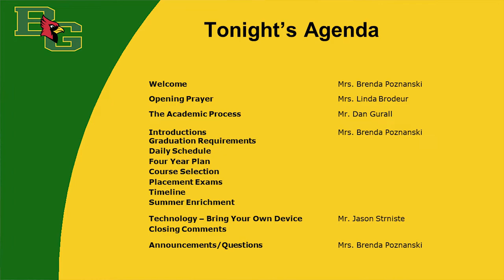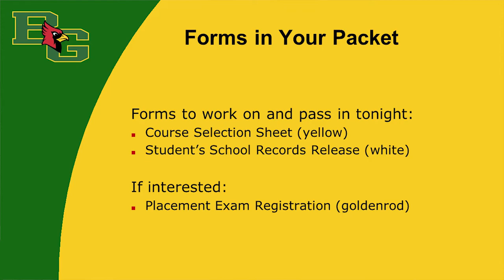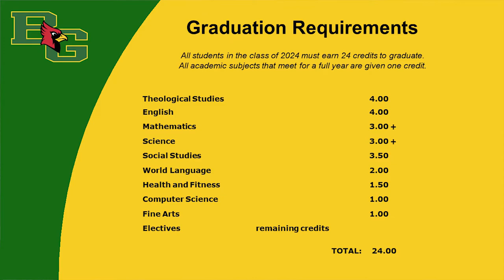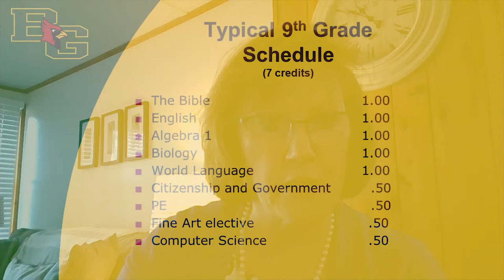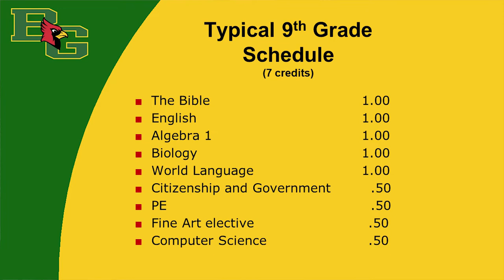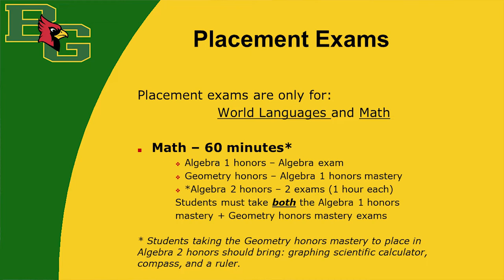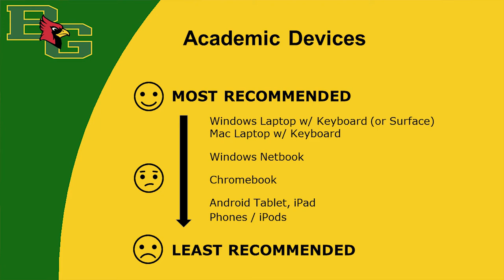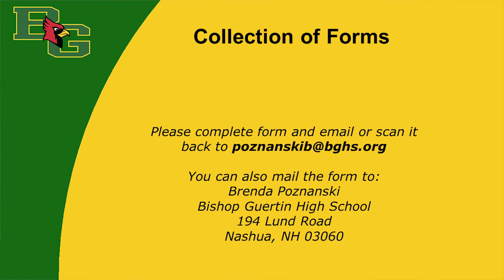Class of 2024 Course Selection Night